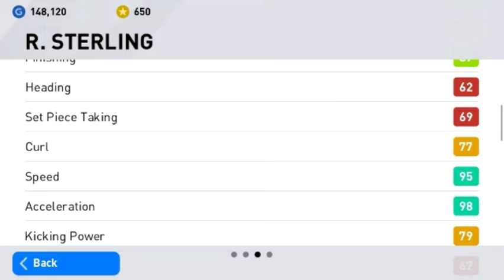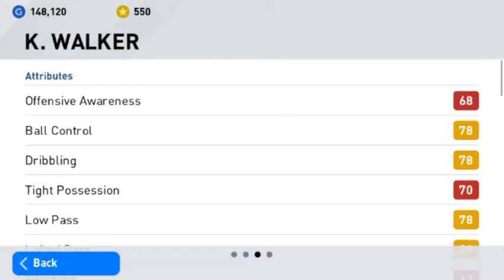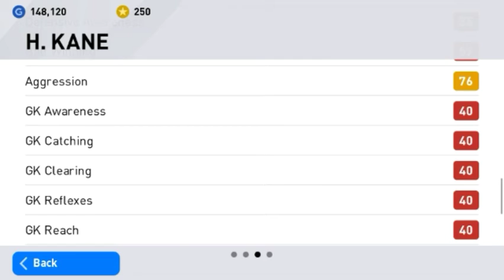TERBAIK KONAMI !!! CLUBS SELECTION MAN CITY & TOTTENHAM / PES2020 MOBILE MALAYSIA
Video Lain :

FULL SQUAD MALAYSIA ( JDT) PES20 MOBILE

Owner ID :

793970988